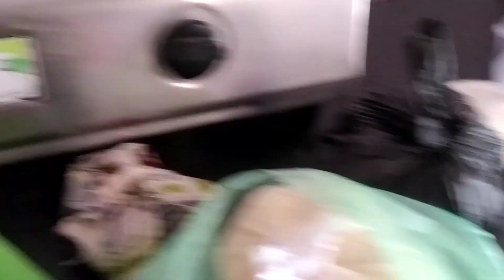खाला सास की किए दावत # नए घर मे 😋🧆